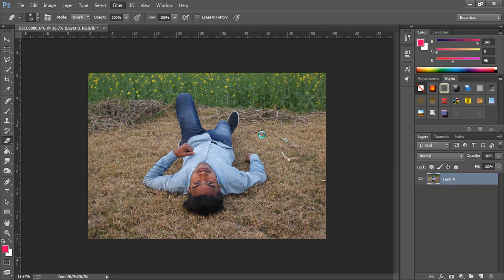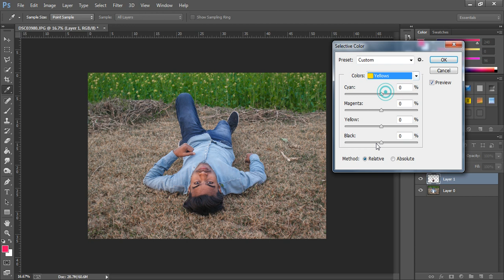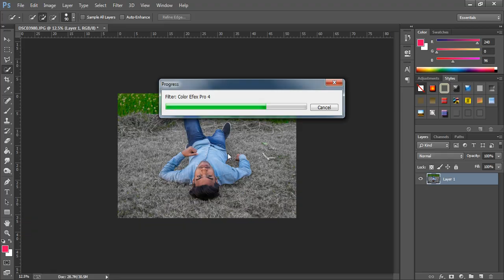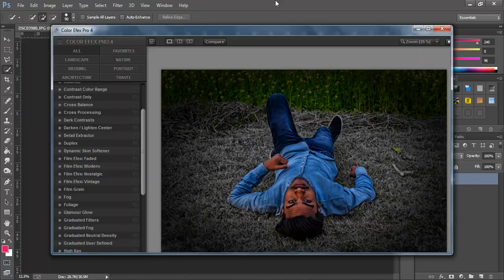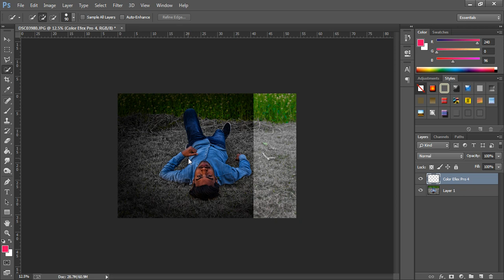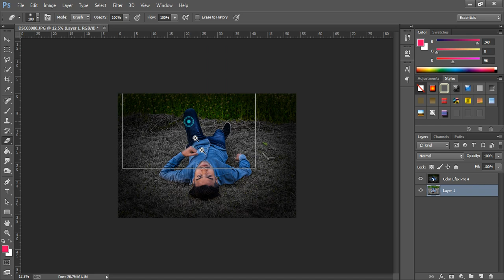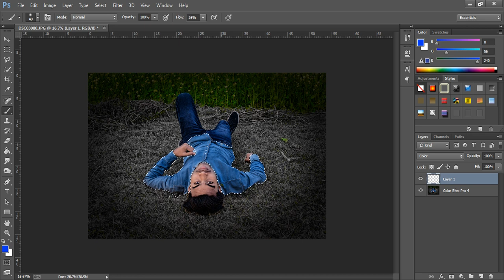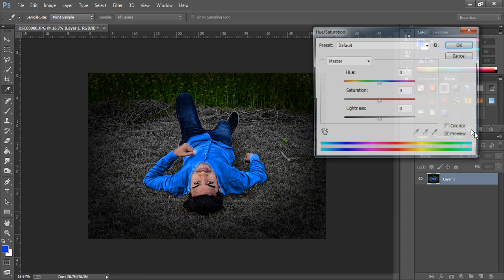photoshop cs6 ,cc Tutorial Manipulation Amazing Effects by vishal bhardwaj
Hi i am vishal bhardwaj my new youtube channal @RaazPS   Photoshop Tutorials | Photo Manipulation Amazing Photo Effects